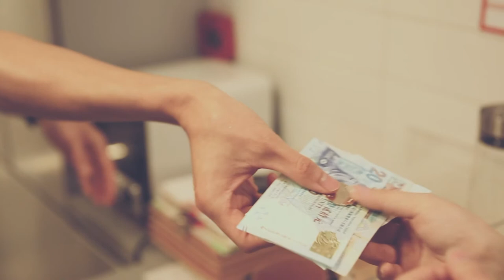COSPAC canvas & denim tote bag